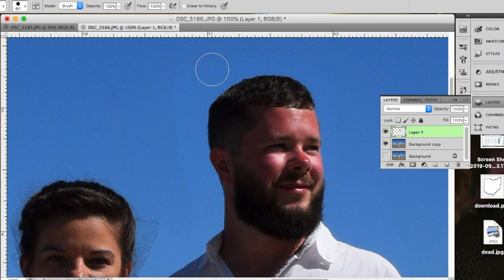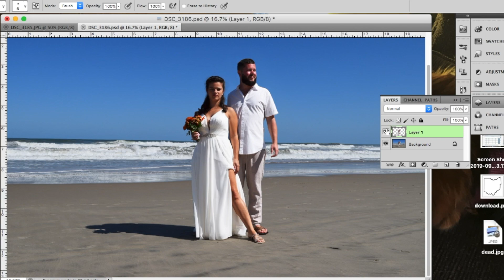Photoshop wedding photo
bling bling